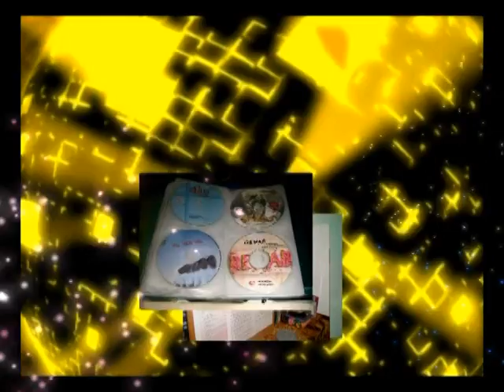DIOCESAN COMMISION ON SOCIAL COMMUNICATION AND MASS MEDIA (AVC CALAPAN CITY)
VID ID AND EVENTS RECAP FOR THIS COMMISION